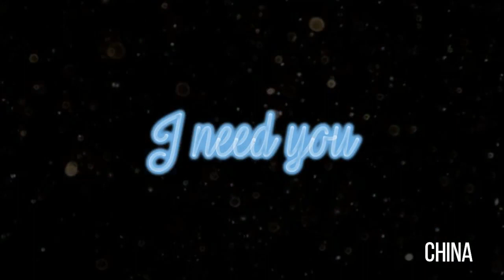AMV Nightcore - Ton âme (French Version) (Lyrics)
Bonne fête des mères ♡
Et joyeux anniversaire ma soeur ♡

➤Pour une collaboration : Ouvert !

✘ Informations Vidéo ✘

➤ Anime(s) : Vampire Knight

 ✘Logiciel(s) utilisée(s) dans cette vidéo : ✘

➤Filmora
➤Audacity

"Absolument aucune violation de droit d'auteur n'est prévue. Toutes les images, les audio et les clips vidéo sont la propriété exclusive de leurs propriétaires respectifs. Cette vidéo est faite pour divertir.Si vous ne désirez pas que votre musique soit faite en nightcore, contactez moi : et je la supprimerais !